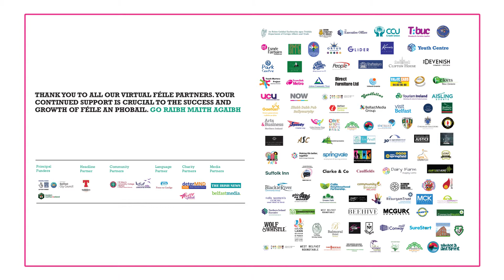Féile An Earraigh 2021 - Sport & Health GymCo - Blast workout with Aaron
Join the GymCo team for some home workouts. No equipment required – the workouts will be bodyweight or everyday items you can find around your home. Get up, get moving and feel good with GymCo.

Bí páirteach sa bhaile sna babhtaí traenála le foireann GymCo. Ní bheidh trealamh ar bith de dhíth – pléifidh na babhtaí traenála go léir le meáchan coirp nó le gnáthbhaill laethúla ar féidir leat teacht orthu sa bhaile. Éirigh, bog agus braith go maith le GymCo.